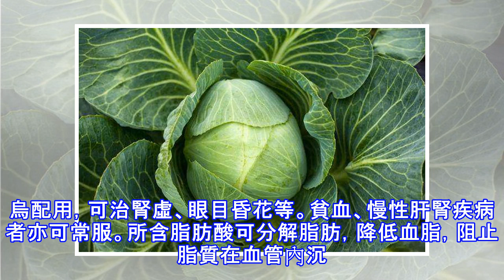你的「腎」好不好？看3個地方就知道，建議40歲以上的男人都看看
腎對於人體來說是一個非常重要的器官，其主要功能就是排毒，如果這地方發生了問題，導致毒素排不出去，就會影響人的健康。而對於一個男人來說，腎好不好就更加重要了，除了去醫院檢查，我們能不能自己先提前判斷呢？可以的，只要看一處地方就可以了，身體出現異常都是有預警信息告訴你的，建議40歲以上的人男人都看看。1、黑眼圈 如果是因為看世界盃熬夜，那臉上很容易有黑圓圈，但如果在作息正常的情況下黑眼圈較重，則腎氣就沒那麼充足了，因為體內代謝速度變得緩慢，導致裡面的水分不能正常排出，這黑眼圈也就出來了。2、眼皮水腫另外看眼皮是不是水腫，也能反映腎功能，這是為什麼呢？因為腎功能下降，則體內毒素不能順利排出，則會影響...